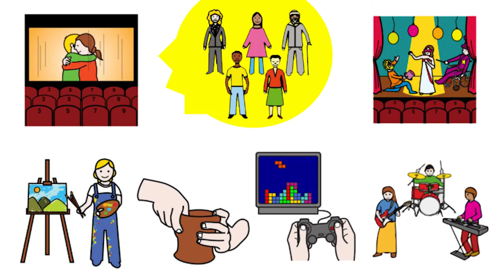Höjdpunkter från 2020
Höjdpunkterna från 2020-års verksamhetsberättelse! Vi hade fullt upp 2020, här är några av de saker vi åstadkommit under året.